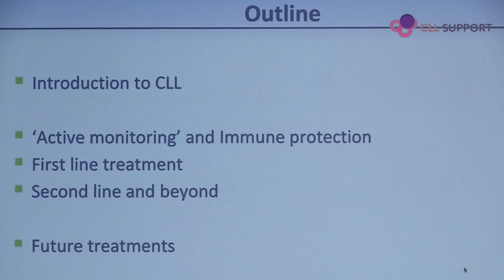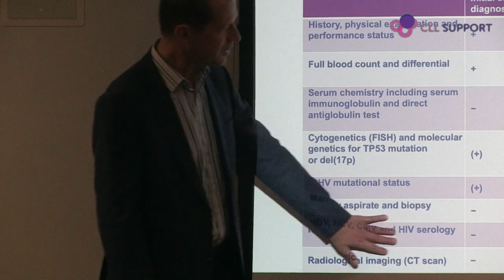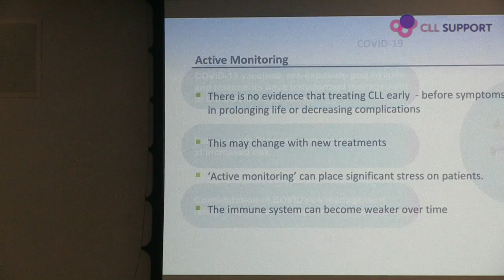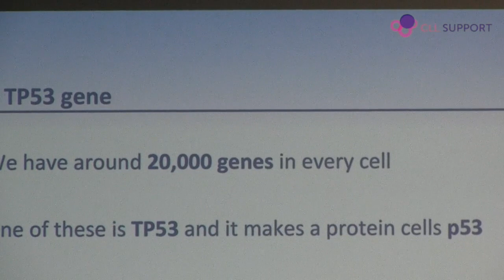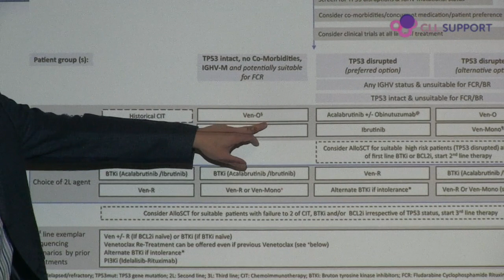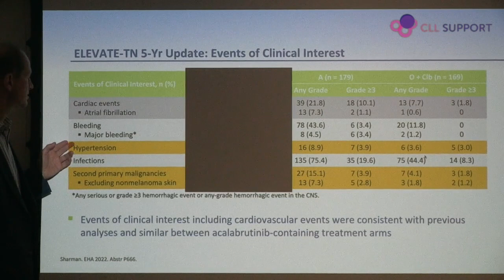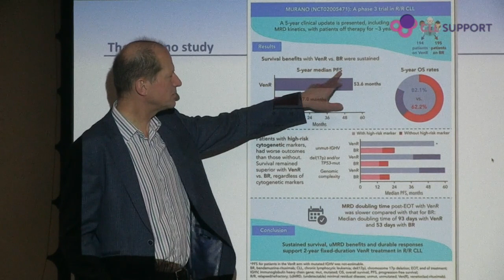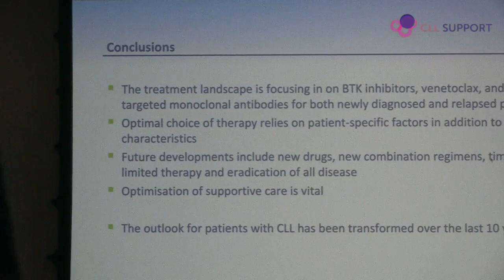Talk by Professor Paul Moss - CLL treatment in 2022/23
Professor Paul Moss' presentation on CLL treatment in 2022/23 - recorded at the CLL Support  conference in Birmingham December 2022